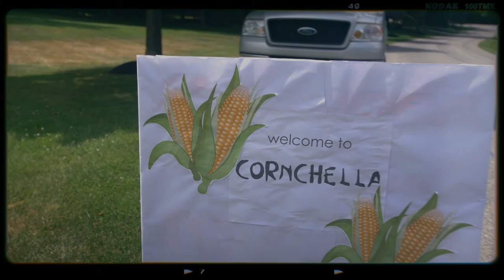CORN TRAIL.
Round 3.

A GroupHouse Production.

GEAR:
Camera - Panasonic GH4 (4K)
Mic - Azden SMX-15
Action Cam - Yi Action 4k
Gimbal - Zhiyun Crane Gimbal
Lens Adapter - Metabones EF-MFT Speedbooster

Lenses:
Sigma Art 30mm 1.4
Sigma 18-50mm 2.8
Sigma 10-20mm 3.5
Canon 75-300mm 4
Canon 50mm 1.8